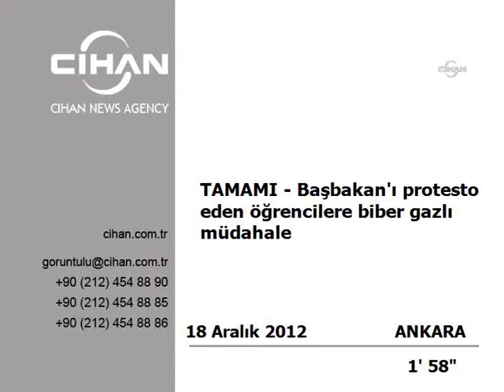Row over student protests at ODTÜ continues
Today's Zaman is the best selling English-language daily in Turkey and it was established on January 16, 2007. Today's Zaman includes domestic and international coverage and regularly publishes topical supplements.